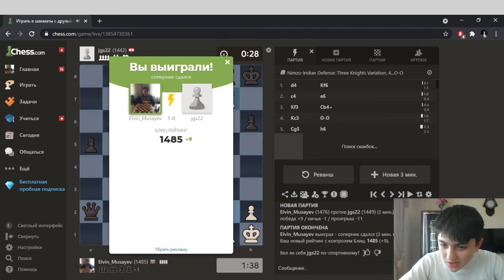ПОРВАЛ НА КУСОЧКИ СОПЕРНИКА НА CHESS.COM. УРОКИ ПО ШАХМАТАМ ДЛЯ НАЧИНАЮЩИХ.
В ЭТОМ ВИДЕО Я ИГРАЛ НА САЙТЕ CHESS.COM И ПОРВАЛ СОПЕРНИКА НА КУСОЧКИ И ЗАСТАВИЛ СДАТЬСЯ. УРОКИ ПО ШАХМАТАМ ДЛЯ НАЧИНАЮЩИХ.